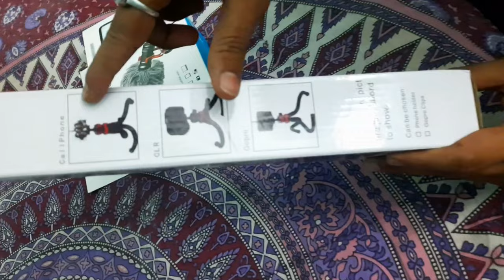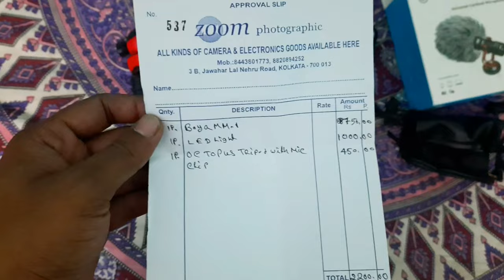Cheap And Best Mobile Vlogging Setup || Best Budget Mobile Vlogging Setup || My First Vlog Video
Kolkata Ka Loafer

In this video I will showing low budget professional vlog video setup and budget vlog video setup and how to make a professional vlog video .

Octopus Tripod - 450
Mobile Holder Tripod ar sathe I
Boya By MM1 - 750
L49R LED Light  - 1000

Shop name  :-
Zoom photography
Near Kolkata esplanade metro gali